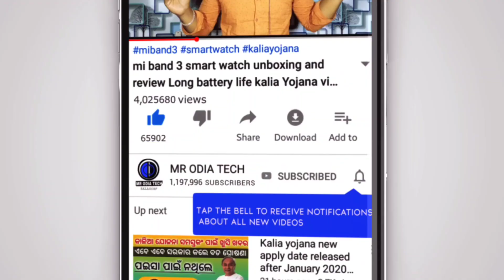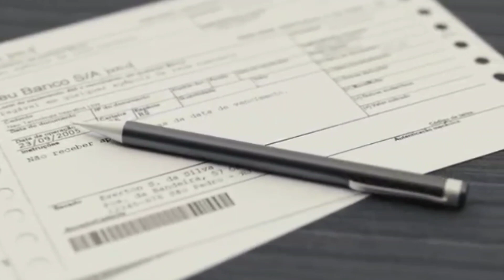today Odisha gold price down 11 October Odisha new gold price value Suna rate Kete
today Odisha gold price down 8 October Odisha new price gold value Suna rate Kete